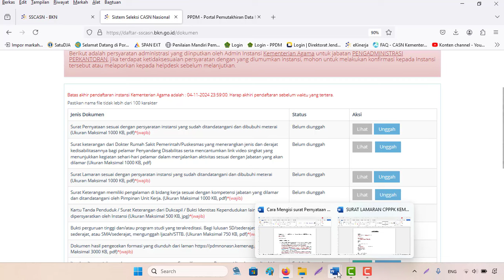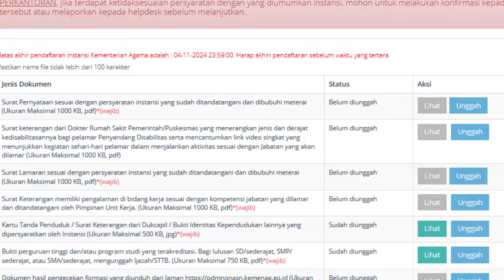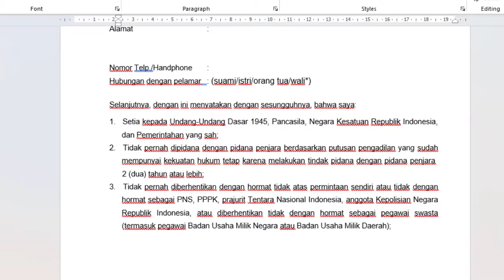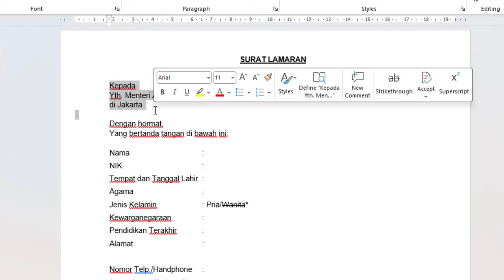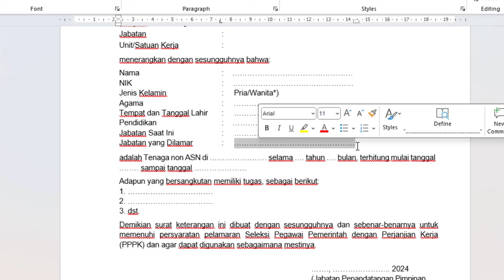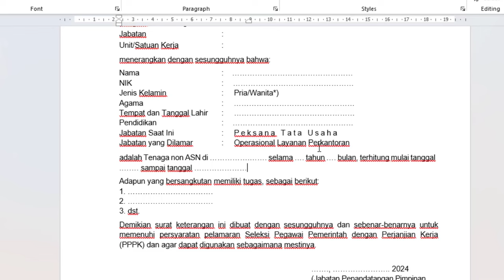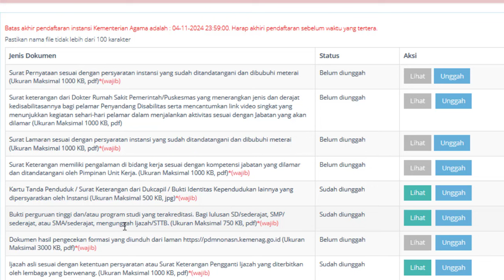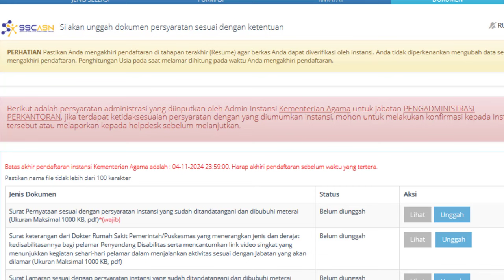Penjelasan Dokumen Seleksi PPPK Kemenag Thn 2024 Surat Pernyataan, Lamaran & Suket Pengalaman Kerja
Catatan Pentingnya
1. Secara Umum nantinya Jangan tergesa-gesa melakukan resume sangat teliti, baca dengan Selektif, Tenang dan cermati petunjuk yang ada baik secara tertulis atau petunjuk langsung (live) jika ada nantinya
2. Untuk memilih formasi jabatan Sesuai Surat Pengumuman berdasarkan hasil Pendataan PDM Kemenag silahkan cek secara berkala PDM jika belum muncul. Pastikan Formasi jabatan yang dipilih sudah sesuai PDM.
3. Untuk Penjelasan di sini kami menggunakan penjelasan secara umum silahkan kondisikan dengan wilayahnya masing-masing, tanyakan dan ikuti arahan Kemenag Pusat, Kemenag Kab Kota masing-masing atau Kanwil di wilayahnya.